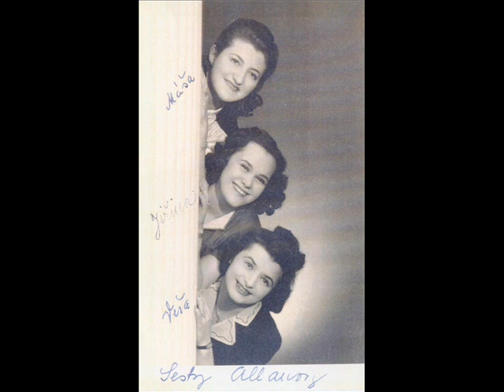Sestry Allanovy: Žhavý den